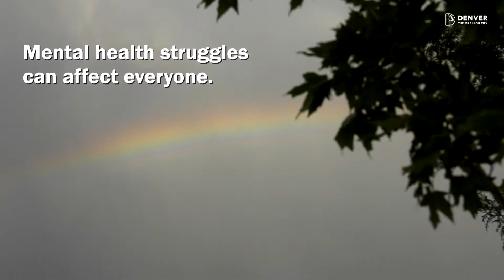Suicide Prevention Month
Mental health struggles can affect anyone. Please reach out if you're in need, and please reach out if you think someone needs help.

You are not alone, there are people who want to help you.